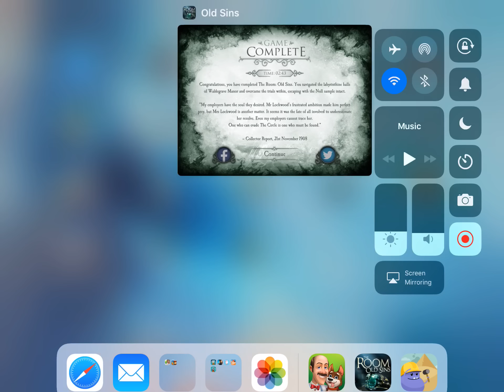THE ROOM 4: OLD SINS iOS Gameplay Part 6 Walkthrough Japanese Gallery / Art Studio / Final Ending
Enter The Room: Old Sins and be transported to a place where tactile exploration meets challenging puzzles and a captivating story.
The sudden disappearance of an ambitious engineer and his high-society wife provokes the hunt for a precious artefact. The trail leads to the attic of their home, and the discovery of an old, peculiar dollhouse…
Explore unsettling locations, follow obscure clues and manipulate bizarre contraptions as you uncover the mysteries within Waldegrave Manor.

THE ULTIMATE PUZZLE BOX
Explore a deviously complex dollhouse which transforms at your fingertips. Each intricate room is a portal to a new, stunning environment.

PICK-UP-AND-PLAY DESIGN
Easy to begin yet hard to put down, enjoy a unique mix of intriguing puzzles with a simple user interface.

A tactile experience so natural you can almost feel the surface of each object.

INTRICATE OBJECTS
Examine dozens of detailed objects to discover which of them conceal hidden mechanisms.

ATMOSPHERIC AUDIO
A haunting soundtrack coupled with dynamic sound effects create an unforgettable soundscape.

iCLOUD & GAMECENTER SUPPORTED
Share your progress between multiple devices and unlock achievements.

Available in English, French, Italian, German, Spanish, Brazilian Portuguese, Turkish and Russian.